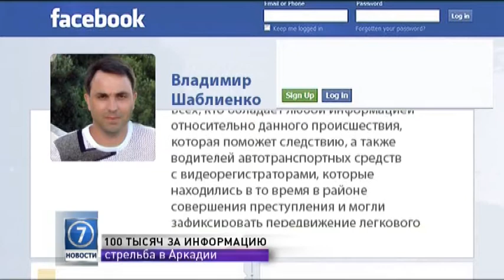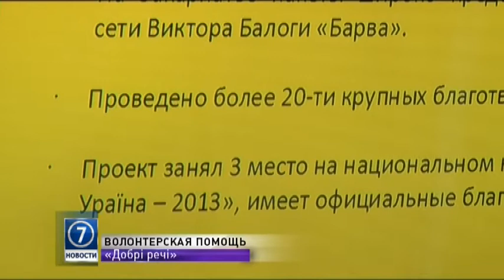15 сентября: выпуск новостей от 16:00